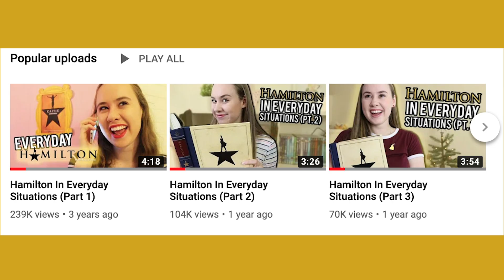Wicked vs Hamilton Rap Battle: Which Is My Favourite Musical?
the long awaited (by nobody lol) battle of the musicals is HERE!! which one will come out on top?